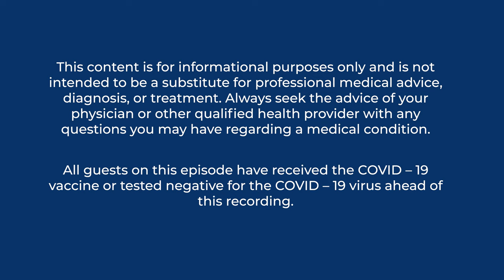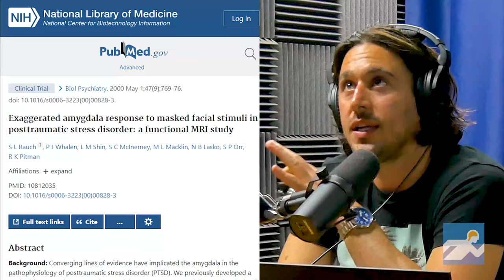3A: Concussions in Winter Olympics Skeleton | Dr. Aliyah Snyder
Have you ever thought about concussions in the Winter Olympics? Adel sits down with Sports Neuropsychologist Dr. Aliyah Snyder for a compelling conversation on concussions in a Winter Olympic sport you may never have thought of.

Dr. Snyder, a former Winter Olympic Skeleton athlete will discuss what “sled head” is, the impact of the autonomic nervous system after concussions, and her personal experiences while racing.

show: @_brainsport
host: @adel.neuro

show: @UCLABrainSPORT
host: @ahdelneuro

00:00 Introduction to Olympic Skeleton
03:41 Importance of Olympic Skeleton to Sports Neurology
06:52 Concussion in Olympic Skeleton
07:08 Video of Olympic Skeleton
08:20 POV run through of Olympic Skeleton
10:35 Cumulative impact of the sport
11:22 Dr. Snyder and Olympic Skeleton
12:00 Dr. Snyder’s first concussion
12:45 “Trauma headache”
15:15 Competition and effects of concussion
17:25 “Sled head”
18:48 Gender differences
20:11 Toll of repeated head injuries
21:54 Retirement of athletes
22:29 Consequences of repeated concussions
23:09 Autonomic Nervous System Dysfunction Post-Concussion
24:54 Heart Rate Variability
27:45 Functional MRI in TBI and Anxiety Related Disorders
28:46 Post-concussion Autonomic Nervous System Dysfunction Treatment